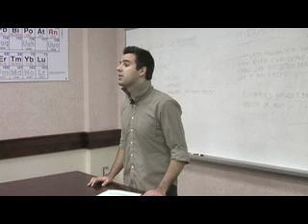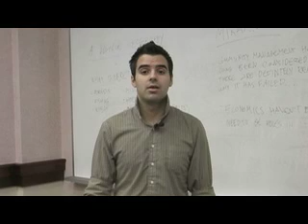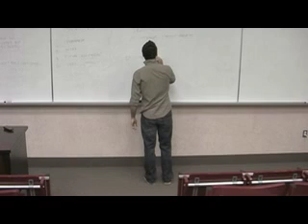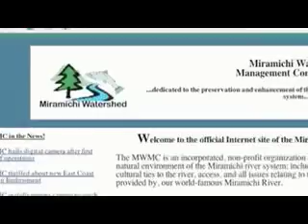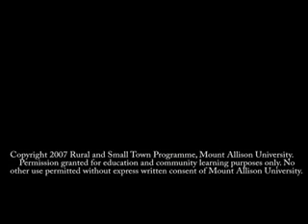Playing a Role in Natural Resource Management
Rural Canadians increasingly seek a role in managing the environment in which they live and work. It is
a goal that is difficult to attain. This video features the Miramichi region, NB and its attempt to gain a
voice in fishery and forestry management. And while these efforts are not yet complete, important
lessons have been learned along the way.